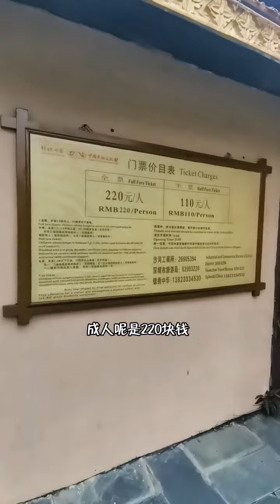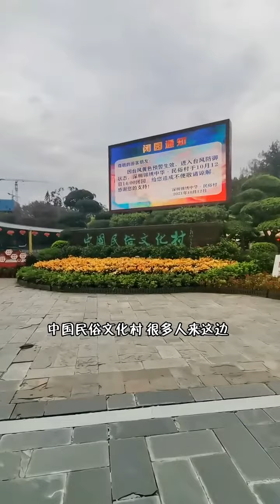如果你在深圳，就来这里看看吧～深圳旅游攻略